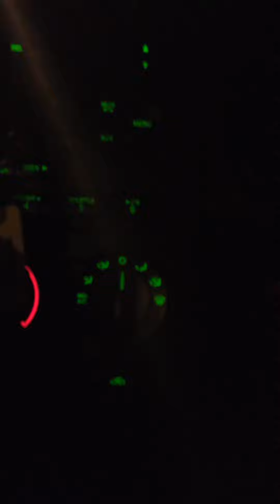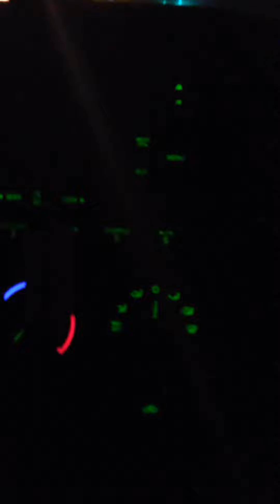Coming back from royal oak early morning hours may 10, 2014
Andrew Osantowski, Kevin Wagner, Matt Jadan